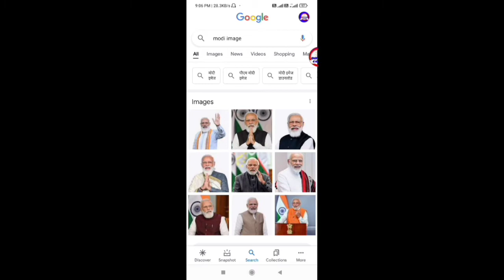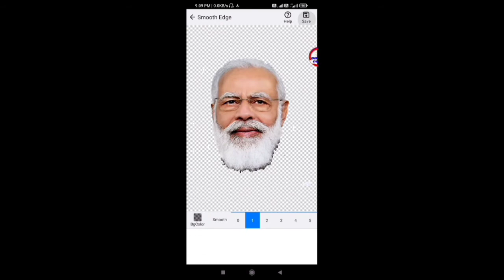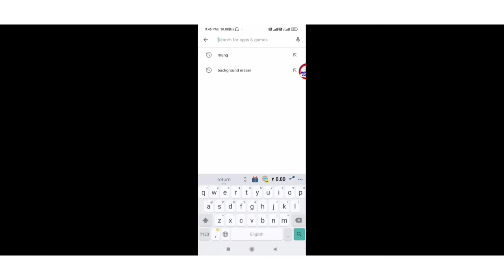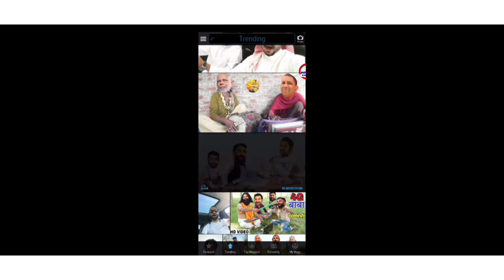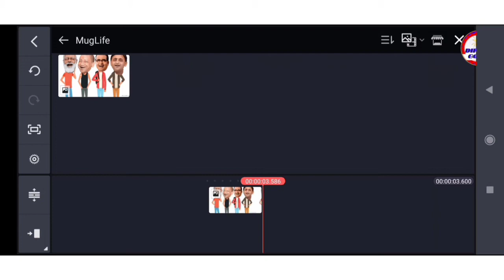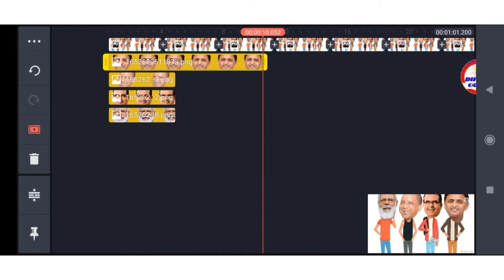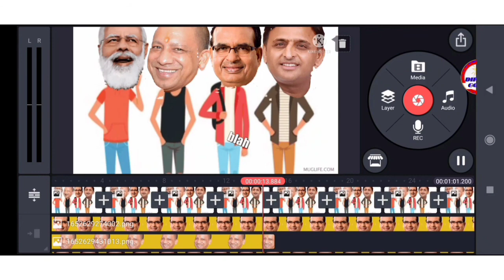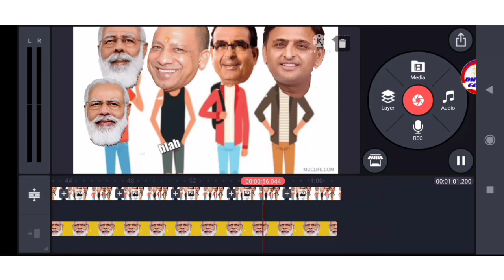बनाएँ मोबाईल से ही बोलने बाले FAC विडियो | how to create cartoon vidoe.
हेलो दोस्तों

about vidoe.  बोलने बाले FACE वीडियो कैसे बनाएं मोबाईल से ही face comedy video kaise banate hai

channel monetize ho gya